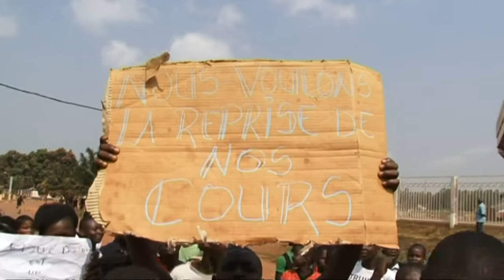Thousands of students in Bangui protest for education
A few thousand students took to the streets of Bangui, blocking the city center, to demand the government respects "the right to education", in regards to the teachers strike. Duration: 00:39